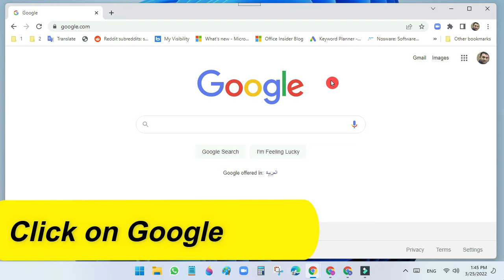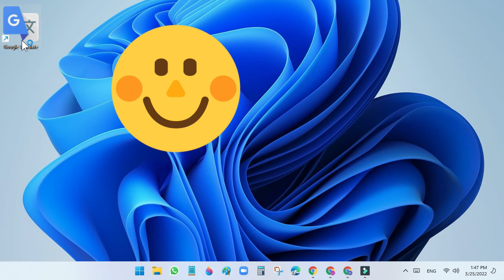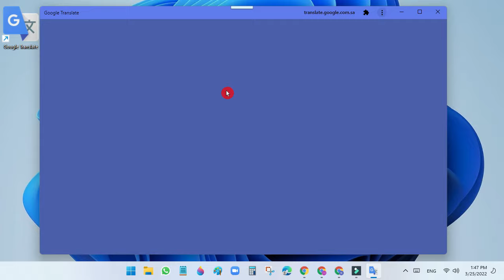Google Translate Desktop Shortcut | Google Translate Download For PC |Google Translate for PC Laptop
In this step-by-step tutorial, Learn how About How to Quickly Access Google Translate App from PC Desktop. It motivates me to create more content.